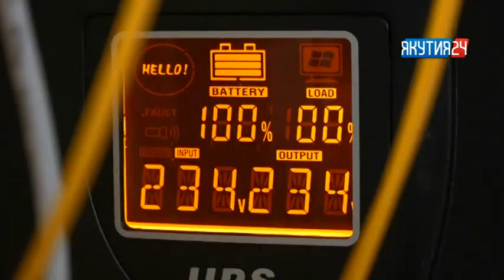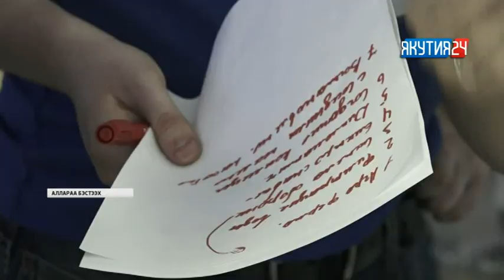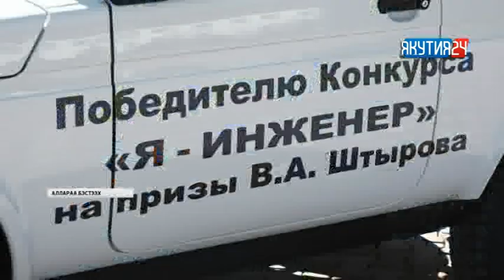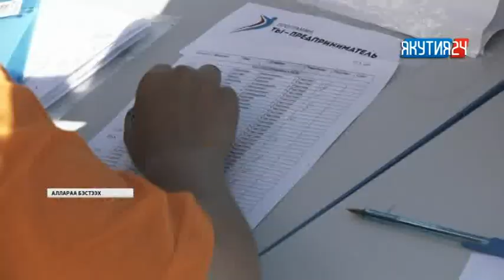Туһаан (1 чааһа). 07.08.2018